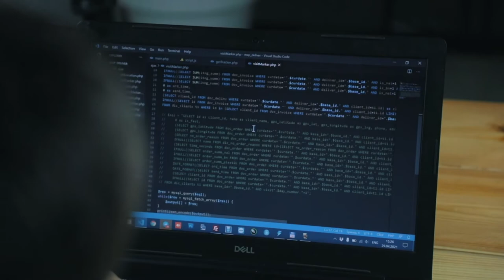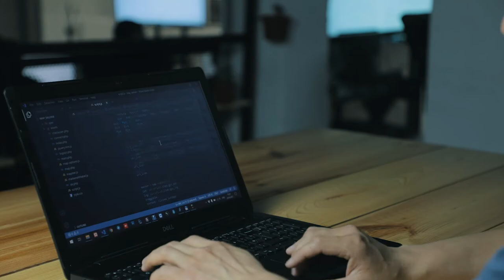Asosiysi maqsad qo'yish kerak │ Alisher Xo'janiyozov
"PHP'ga asoslangan web dasturlash" kursi mentori Alisher Xo'janiyozovning o'z faoliyati va tajribasi haqida intervyuni tomosha qiling.